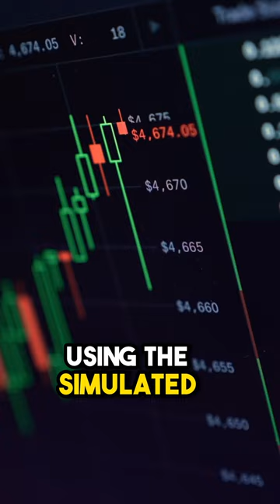This Trader made Millions by Mistake!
This is the story of Harouna Traore, a french trader who mistakenly traded in his live account instead of his demo account and made over $11.6 Million in profits.

It's free and you can always unsubscribe.